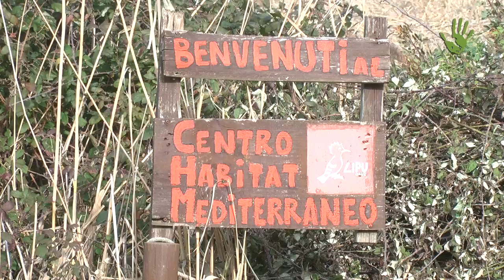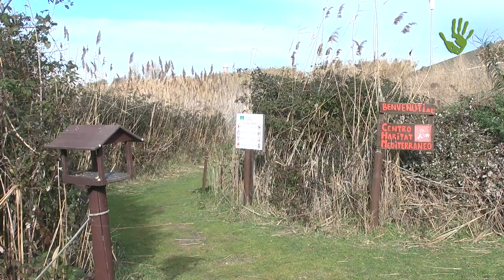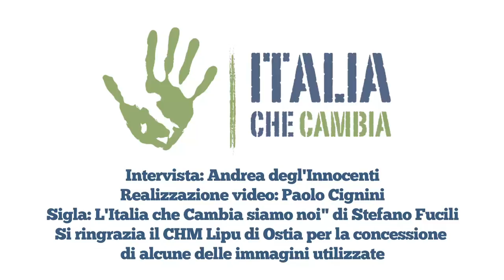Il CHM Lipu di Ostia: un'oasi naturalistica dopo il degrado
All’Idroscalo di Ostia sorge il Centro Habitat Mediterraneo della Lipu:  un’oasi naturalistica che, grazie all’impegno dal basso delle persone e alla collaborazione, ha vinto e superato il degrado in cui viveva.  Alessandro Polinori, responsabile del CHM Lipu di Ostia, ci racconta come è successo e cosa si fa oggi nell'Oasi.

Intervista: Andrea degl'Innocenti
Si ringrazia il CHM Lipu di Ostia per la concessione di alcune delle immagini video dell'area.